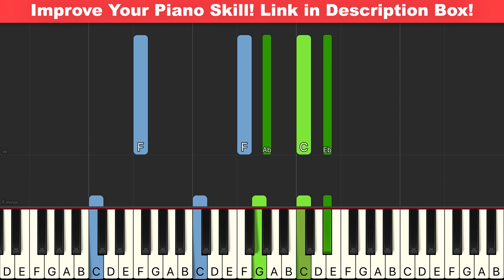Love Me Like You Do Ellie Goulding Piano Tutorial Synthesia (Chords)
My Piano Course Learn how to play Love Me Like You Do Movement Ellie Goulding on piano with my easy tutorial! I would also advise you to learn the Ellie Goulding Love Me Like You Do Movement chord progression. It helps you a lot When you know how to play Love Me Like You Do Movement chords because it offers you some basic foundation on which to play the entire song!